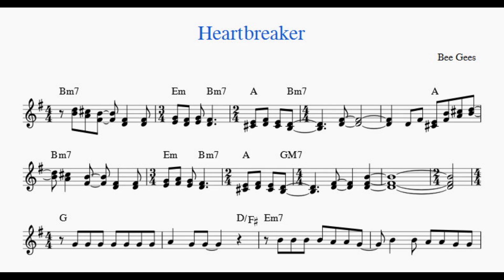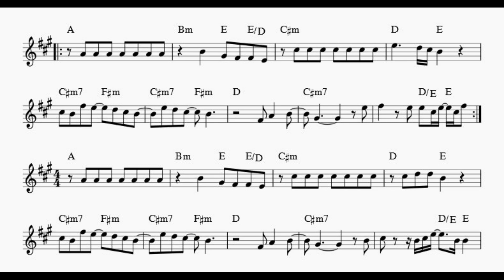Heartbreaker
With Instrument